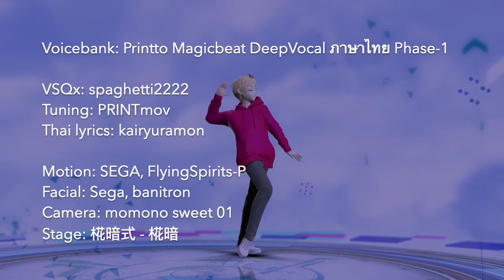[Thai DeepVocal] Packaged (Thai ver.) - Printto Magicbeat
Trying out "Real Figure Shader" with Printto's model :D

Voicebank: Printto Magicbeat DeepVocal ภาษาไทย Phase-1

VSQx: spaghetti2222
Tuning: PRINTmov
Thai lyrics: kairyuramon

Motion: SEGA, FlyingSpirits-P
Facial: Sega, banitron
Camera: momono sweet 01
Stage: 椛暗式 - 椛暗

MME:
- Real Figure Shader Dark
- Plastic
- ExcellentShadow2
- WorkingFloorAL
- XDOF

Discord username: Printto#4330